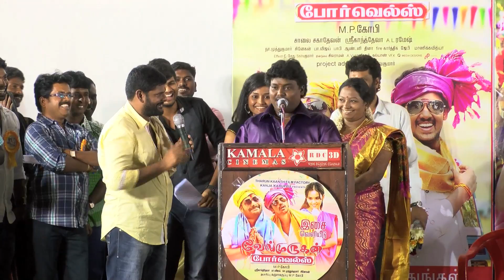Black Pandi talks about - Movie Velmurugan Borewells - Red Pix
Ganja Karuppu, to test film production's waters. His comedy, titled Velmurugan Velmurugan Porvels, Audio was launched on December 2nd, which has him playing the central character.  The film has Anagadi Theru Mahesh as the male lead attempting comedy for the first time. Young Mollywood actress Aarushi, who has bagged a couple of Tamil films, including Azhagan Azhagi, will be the heroine . Ragasya is paired with kanja karupu, The movie is expected to release in this month.